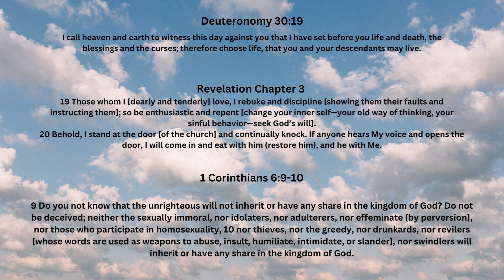THIS MESSAGE MAY OFFEND AND MAKE PEOPLE FIREY MAD! WHY? BECAUSE I OBEYED GOD AND SPOKE THE 'TRUTH'.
This message may offend some people because it will hit home...even in their own home. However, we can't keep turning a blind eye to what the Bible tells us as far as homosexuality is concerned. It is an abomination to GOD!
God said in His word that either you are for Him or you are against Him. There are no in betweens when we profess to be Christians.
This is not a popular message but it is the truth!
Therefore, if you are a Christian and you believe the words of GOD and why Jesus died for our sins, then you will not be on the fence anymore about where you stand on the issues of sexual immorality.
Will you stand on the Lord's side or the side that is comfortable and won't offend your friends, co-worker and family members.
We don't have to accept what people do. We have to do what is right in the sight of GOD!